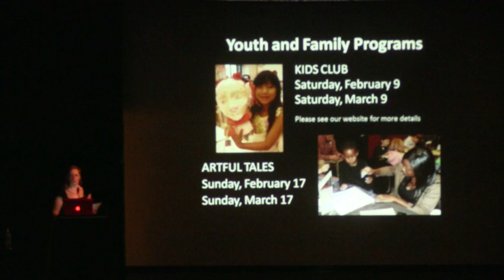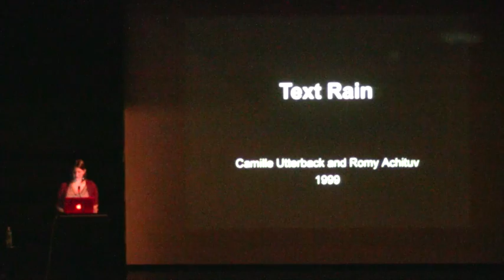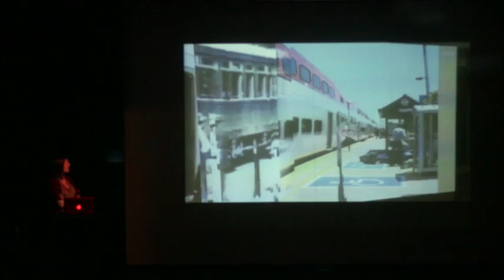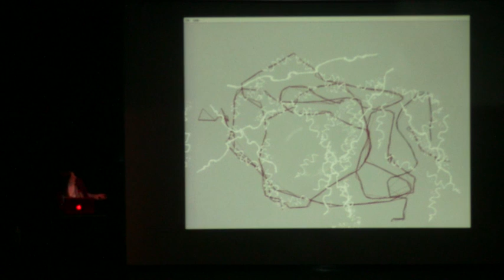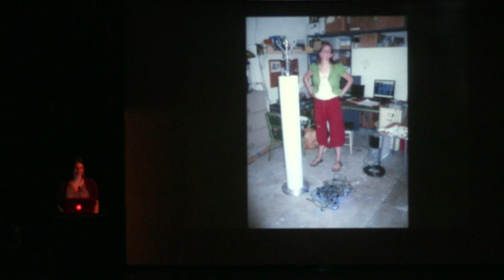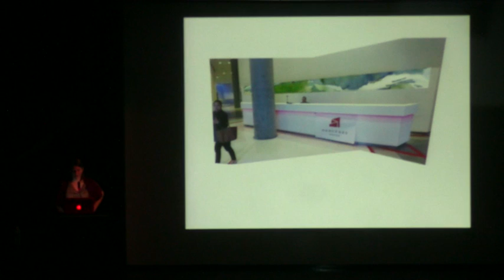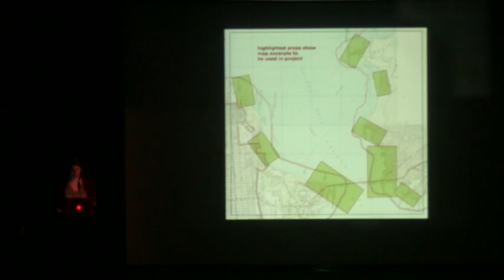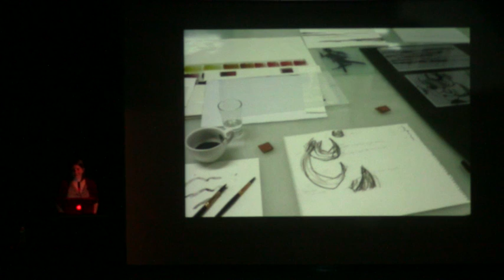Artist's Perspective: "Working Between Worlds" presented by Camille Utterback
Artist Camille Utterback, the artist behind the Frist Center's exhibition Tracing Time/Marking Movement, discusses the creation and evolution of her interactive installations and other computer generated works. She explores how the creation of her works—which rely on cameras and computer code—is similar to, yet different from traditional painting, and how she became interested in computational systems to construct her pieces. She shares her process, as well as a behind-the-scenes looks at the prototyping and fabrication of some of her large-scale public works. Ultimately, Utterback muses on her path as an artist working between the worlds of traditional media and contemporary technology, and what this has taught her as a human being.